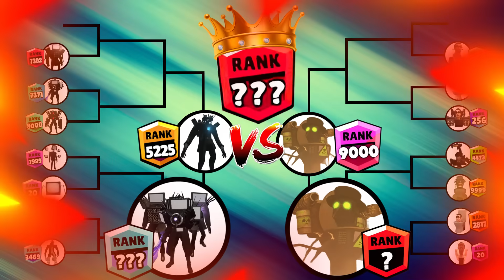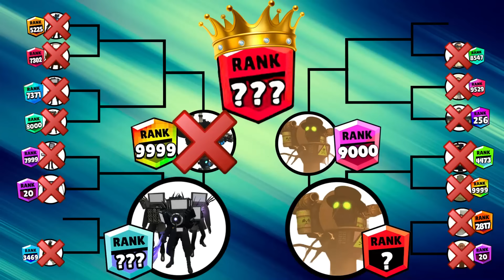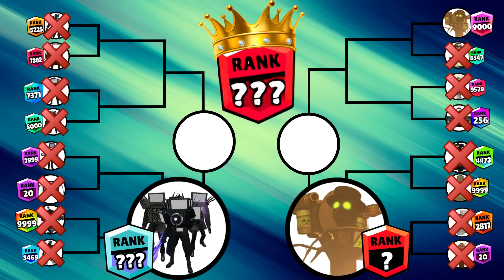Skibidi toilet tournament brawl stars ranks up Team Upgraded Plague Toilet vs Team Tv man titan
if you like it please put like and sub on my channel

As you can see in the video, we can see that Skibidi Toilet is a very visible regular toilet with a head protruding from it and sings the song "Skibidi Toilet" with the music "Dom Dom Yes" in the background. Yes" by Biser King. It looks quite "senseless", right? However, this series is extremely attractive and is considered a form of comedy and horror entertainment film that attracts billions of views on YouTube. We will learn about Skibidi Toilet slowly.
Skibidi Toilet developed by DaFuq? Boom! On Youtube, and as I described it, it's just a head in the toilet with the song Skibidi Toilet. However, gradually, it was "upgraded" and developed.

It is considered a comedy, horror series about the battle of Skibidi Toilet - who is gradually invading and controlling the Earth, and CameraHead (TV Cameramen) - which is said to be a species created by humans to fight Skibidi. Toilets.
Many people say that Skibidi Toilet looks very senseless and nonsense, they don't understand how it can have so many views. I thought so too at first, but after watching the Skibidi Toilet episodes, I felt it was really interesting. Talking about why Skibi Toilet is viral, I have the following reasons:

Firstly, its melody is very catchy. The music mix is extremely familiar and catchy with an easy-to-remember beat and the lyrics are not too difficult, which makes Skibidi Toilet easily "stick" in people's minds.

The second is the "inanimate" image. As you can see, usually things that are senseless, silly, and silly are very popular, that's why Skibidi Toilet is getting more and more "hot".

Third is the plot. I think this is the part that is attracting a lot of people. To be honest, the first videos of Skibidi Toilet looked very stupid, but gradually, its creator invested a lot more in the plot, making it more attractive and well-rounded. In some ways, it is quite similar to the motif of old superhero movies: Monsters invade the earth and superheroes fight monsters to save everyone. And here, there is a hypothesis that Skibidi Toilet and monsters, and the faction of people with TVs, speakers, and camcorders are a group of people protecting humans. And perhaps, in the Skibidi Toilet series, we have two groups of monsters fighting each other.